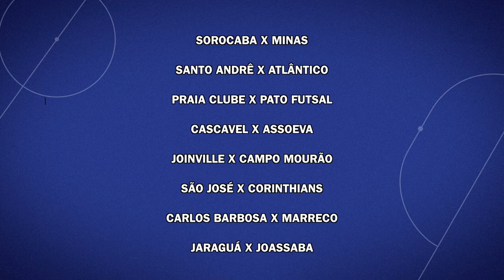Pato vai enfrentar o Praia Clube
Esporte: O Pato que já estava classificado ficou no empate como Marechal na última rodada da primeira fase da Liga Nacional.